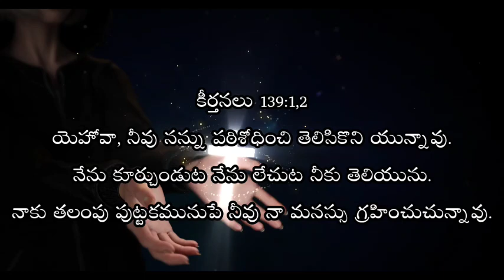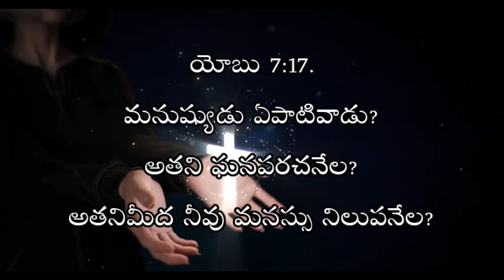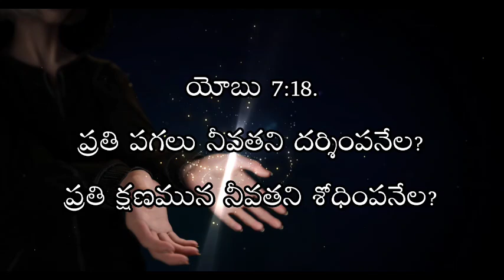అంశం :- దావీదు మనస్సు || MESSAGE BY G. NAGARJUNA GARU || AUDIO MESSAGE #2 || 6 / 7 / 2024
వాక్యపదేశకులు :-
G. నాగార్జున గారు
( హైదరాబాద్ )

ఈ సందేశాన్ని
ప్రతి ఒక్కరూ వినండి.
అలాగే ఈ సందేశాన్ని అనేకులు వినేటట్లు షేర్ చేయండి.
అలాగే లైక్ చేసి..
విన్న వాక్యం ద్వారా మీకు కలిగిన ఆలోచనలను, మీ అభిప్రాయాలను కామెంట్ లో తెలపండి.

ఛానల్ సబ్స్క్రయిబ్ చేయండి.
మీ స్నేహితులకు శ్రేయోభిలాషులకు పరిచయం చేయండి.🙏

మా మరిన్ని వాక్య సందేశాలు

1) నిర్లక్ష్యమే నీ ఆయుధం

ఈ దైవ సందేశము వినండి..

అనేకులకు షేర్ చేసి వినిపించండి.

స్వచ్ఛమైనటు వంటి ఈ సత్య వాక్కులను అనేకమందికి చేరుటలో మీ వంతు సహకారాన్ని అందించవలసిందిగా కోరుతూ..

మీ సహోదరుడు

2) దావీదు మనస్సు

రక్షకుని ( యేసుని ) గూర్చిన వార్త

ఆనాడు గొర్రెల కాపరులు అనేకమందికి తెలియపరిచినట్లుగా..

ఈనాడు మనము కూడ వాక్యమును అనేకమంది వినునట్లుగా మన వంతులో మనం తెలియచేద్దాం.

3) యోగ్యమైన మనస్సు

సహోదరి సహోదరులారా..

ప్రస్తుతకాలంలో..

క్రైస్తవ సమాజానికి కావాల్సిన..

ప్రాముఖ్యమైన సందేశం ఇది.

కావున..

మీరు వాడుతున్నటువంటి సోషల్ మీడియాలో..

ఈ సందేశాన్ని షేర్ చేయవలసిందిగా కోరుచున్నాను 🙏

4) దేవుని మౌనములో నీ వైఖరి

అందరూ గమనించండి *ఇది నా సాక్ష్యం..*

నాకు ( కిరణ్ ) కలిగిన హృదయగాయం

( మా సహోదరుడి మరణం ) వలన..

సుమారు 6 నెలలు ఎంతో వేదన..

ఎవరు నన్ను ఓదార్చలేని స్థితి..

ఆ బాధను భరించడం..మాటల్లో వివరించడం..

సాధ్యం కానీ పని.

ఈ గాయానికి కారణం ఏంటి ప్రభువా అని పదే పదే దేవునికి నేను అడుగుతున్నటువంటి ప్రశ్నకు..

దేవుడు 6 నెలలు తరువాత దైవసేవకులు ( *నాగార్జున గారు* ) ద్వారా నా హృదయ గాయానికి మందు ( సమాధానం ) పరిశుద్ధాత్మ దేవుడే పంపాడు..

కావున వెలకట్టలేని ఎంతో విలువైన ఈ దైవ సందేశం వినండి.

అనేకమందికి వినిపించండి.🙏

5) ఇది నీ బాధ్యత

నేను రక్షణ పొంది 5 ఏళ్ళు అవుతుంది..

10 ఏళ్ళు అవుతుందని మురిసి పోతున్న

ఓ.. సహోదరి,సహోదరుడా..

ఇంతకాలం దేవునిలోనే నడుస్తున్నాను..

దేవుని కోసమే బ్రతుకుతున్నాను..

అని అనుకుంటున్న నీవు..

ఒకసారి నిదానించి ఆలోచించుకో..

దేవుని నీవు వెంబడించడాని కంటే ముందు నీవు చేయవలసిన ప్రాముఖ్యమైన పని ఒకటి ఉన్నది.

అది ఏమిటో తెలుసుకోవాలనుకుంటే తప్పక వినండి..

పరిశుద్ధాత్మ దేవుడు పంపిన ఈ అద్భుత సందేశం..

*ఇది నీ బాధ్యత*🙏

6) భక్తుని లక్షణం

క్రైస్తవ సహోదరి సహోదరుడా..

యేసయ్యను మన సొంత రక్షకునిగా అంగీకరించి ఎన్నో ప్రసంగాలు విన్న / చేసిన కూడ..

దుష్ఠుని చేతికి చిక్కడానికి అవకాశం ఉంది.

దుష్ఠుడు అనేకమారులు అనేకమంది విశ్వాసాన్ని పాడుచేస్తూ..

వాళ్ళ భక్తి జీవితాన్ని చెడగొడుతూ.

ఉండటానికి గల కారణం కూడ అదే..!!

మరి దుష్ఠుని చేతికి చిక్కకుండా మన భక్తిని కాపాడుకోవాలంటే..

చివరి వరకు ఈ ప్రసంగం వినండి.

*భక్తునికి ఉండవలసిన లక్షణం* ఏమిటో తెలుసుకొనండి 🙏

7) కార్యాభివృద్ధి చేయువాడు ఆయనే

భక్తి జీవితం ఆగిపోకుండా..

ముందుకు సాగిపోడానికి..

మనందరిని దేవుని పని పట్ల భాద్యతతో నడిపించడానికి..

దేవుడే పంపిన సమాధానం..

వాక్య రూపంలో మీ ముందు సిద్ధంగా ఉంది.

వినండి.. అనేకులకు వినిపించండి 🙏

8) శత్రువు పై విజయం

*శత్రువు అనేవాడు*

నీకు కీడు చేయడానికి..

నిన్ను నాశనం చేయటానికి..

నీకు శాంతి,సమాధానం,సంతోషం అనేది లేకుండా చేయటానికి..

వాడు నిత్యము ప్రయత్నిస్తూనే ఉంటాడు..

మరి అలాంటి శత్రువుకు చిక్కకుండా..

ఆ శత్రువు పైన విజయం పొందాలంటే..

అందరూ తప్పక వినండి.. *శత్రువు పై విజయం*

అనే ఈ అద్భుతమైన సందేశం మీకోసం 🙏